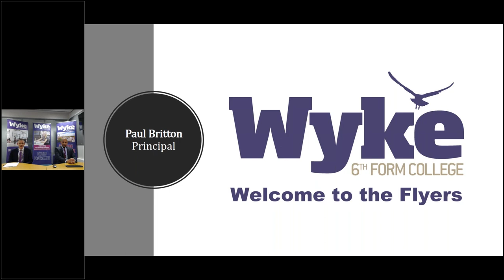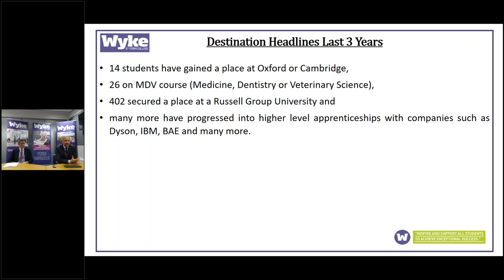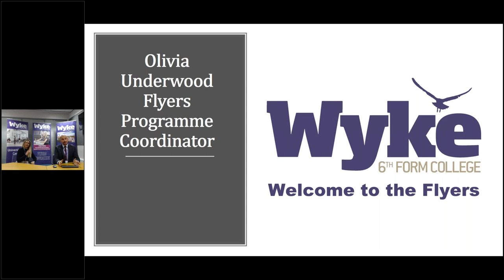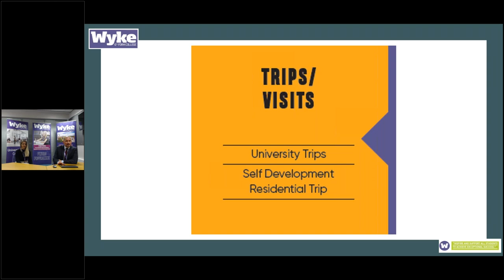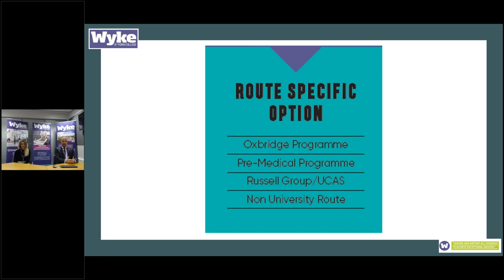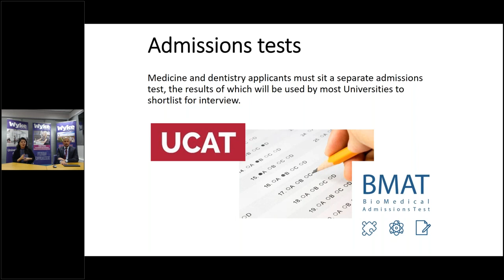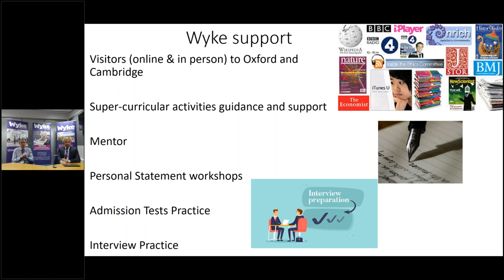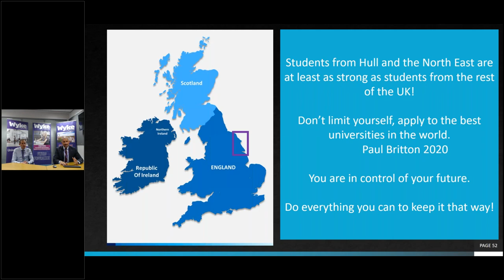Flyers' Launch Event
Thank you to all students and their parents/guardians who attended out virtual launch event.

Please do watch the recording if you'd like to refresh your memory or if you could not make it on the evening.

Wyke x